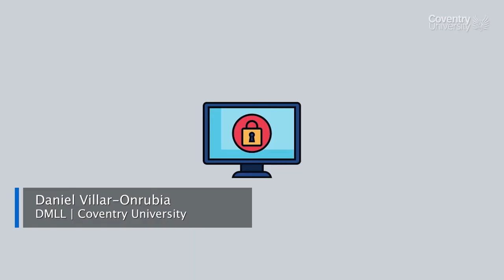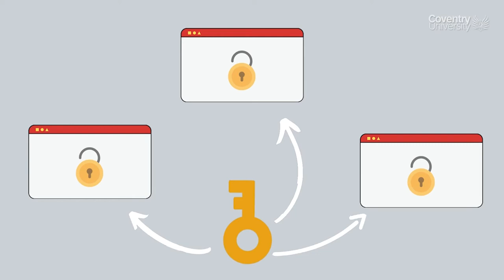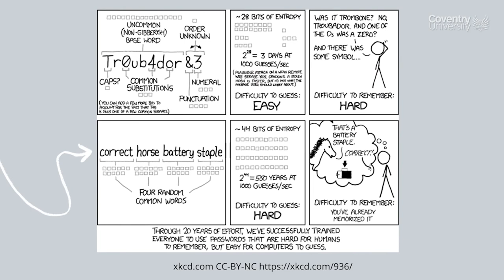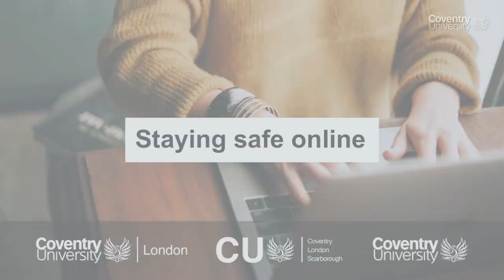Staying Safe Online